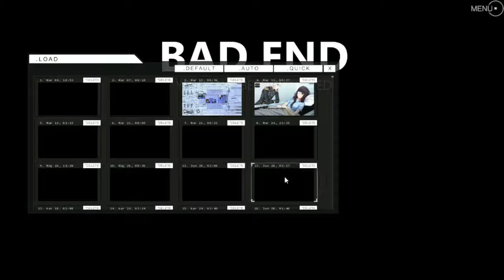Sunrider: Liberation Day - 26 - My Audio and I Meet Similar Fates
I honestly have no idea why the game sounds aborted.